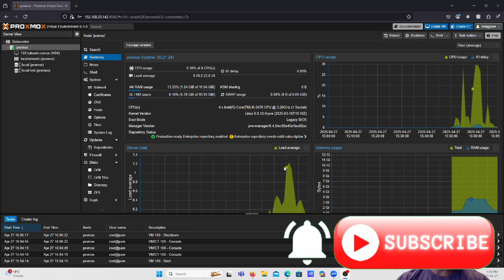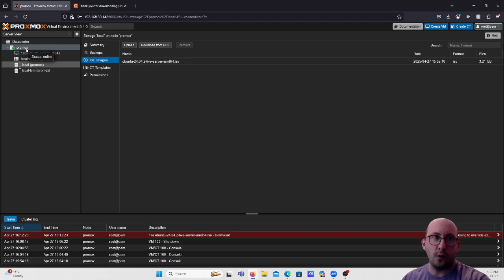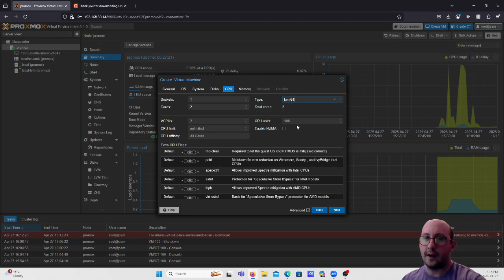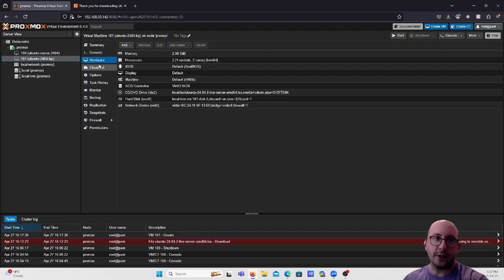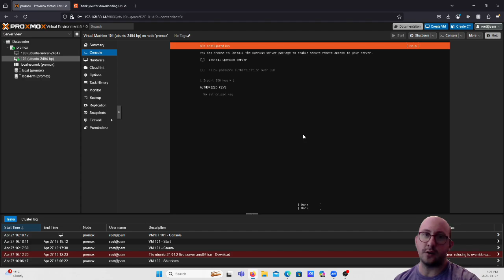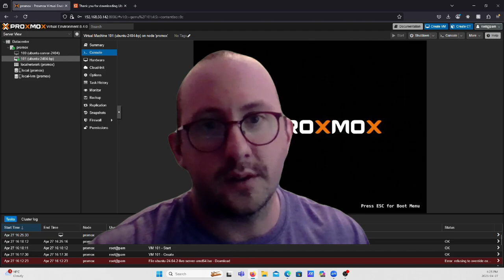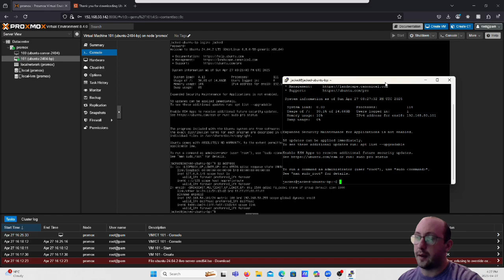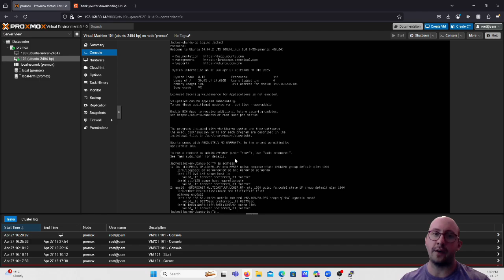Proxmox Home Lab - Creating a Ubuntu Server VM with Best Pratices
In this video I will show you how to create a Ubuntu Server VM in your Proxmox Virtual Environment using the best practices and then connect to it via SSH using Putty.